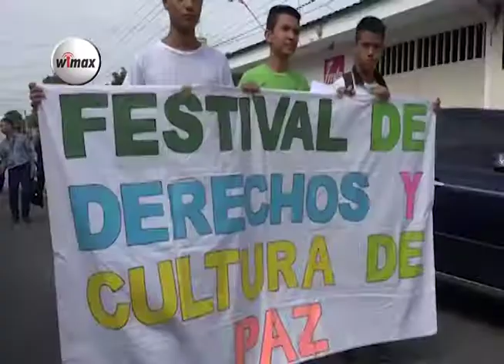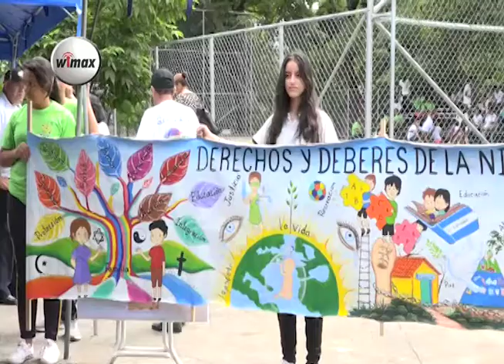Desarrollan festival de derechos y cultura de paz en Chalatenango